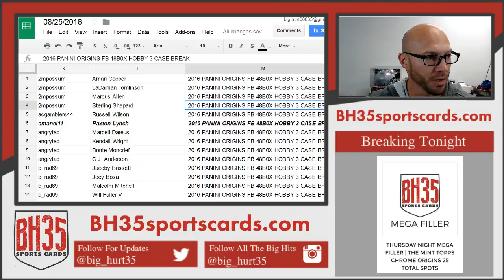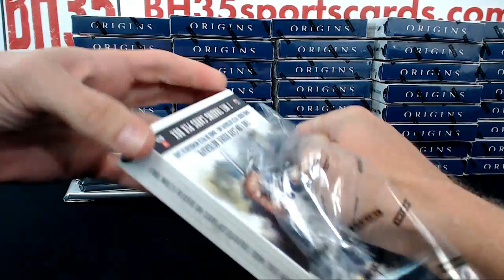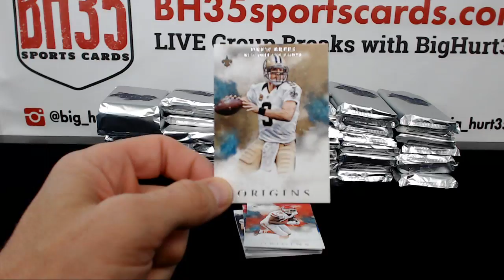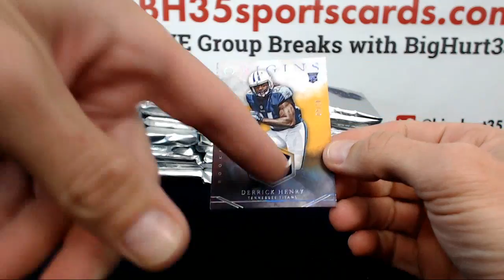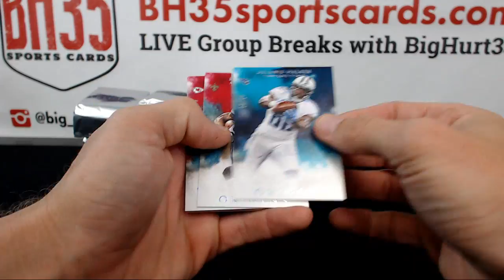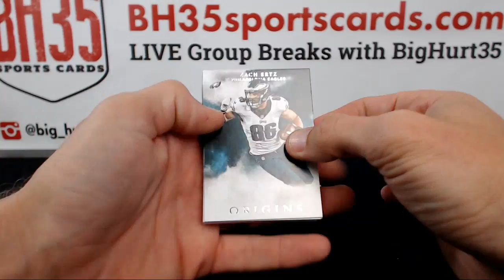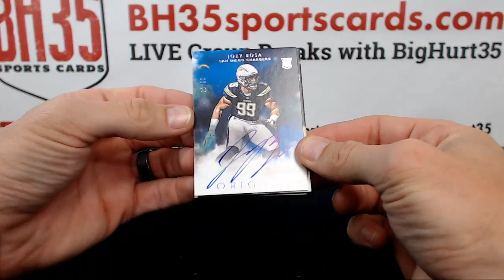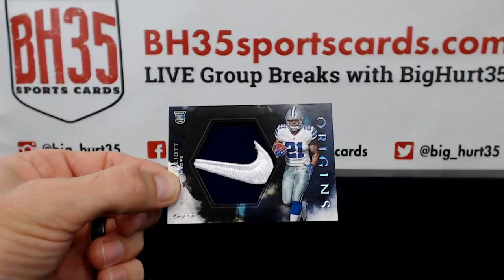2016 PANINI ORIGINS FB 48B0X HOBBY 3 CASE BREAK